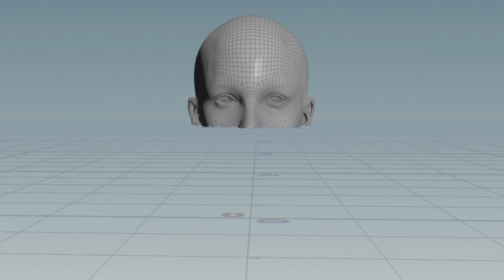A Proper understanding About Cores(groups) || Output Video 1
Hey C-Gen , I am  a VFX Learner ✌✌ Recently I started learning a new software and the software is all about Vfx , you'll will get your answer about the software name in future and  if you guessed it right , let me know in comments .

That's it Firstoutput of mine in future many more come❤❤ . BYEEEEEEE